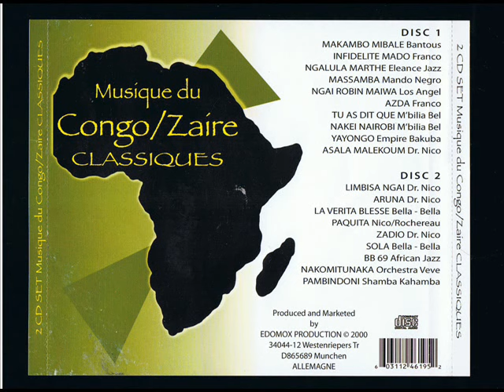Nico & Rochereau _ Paquita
African Fiesta